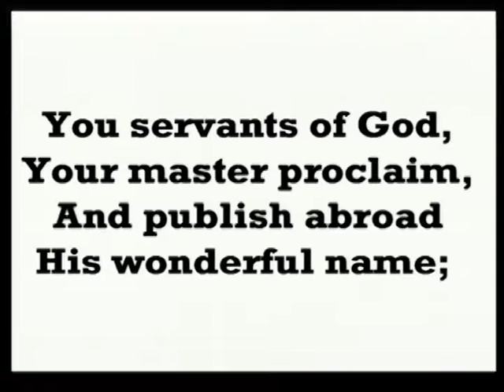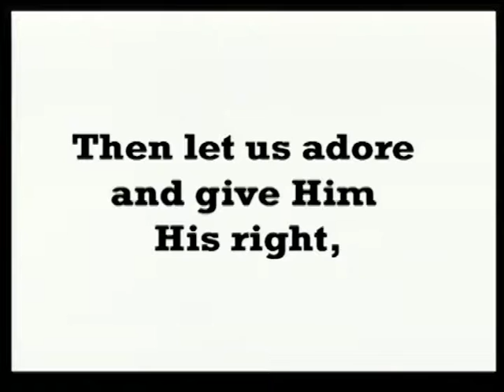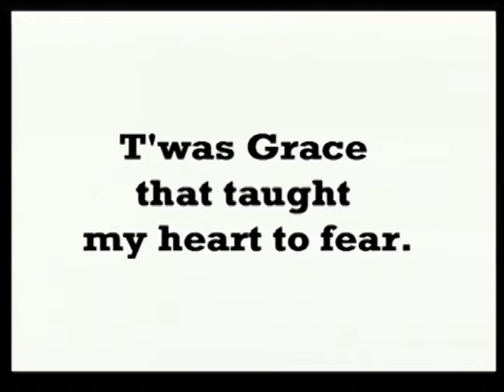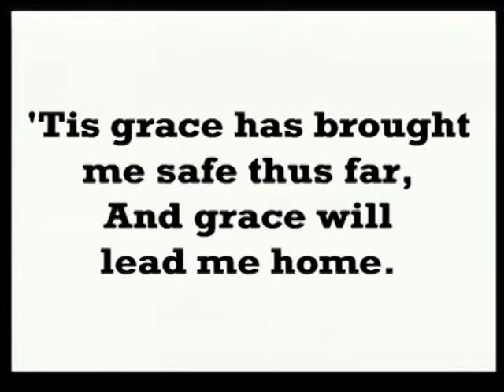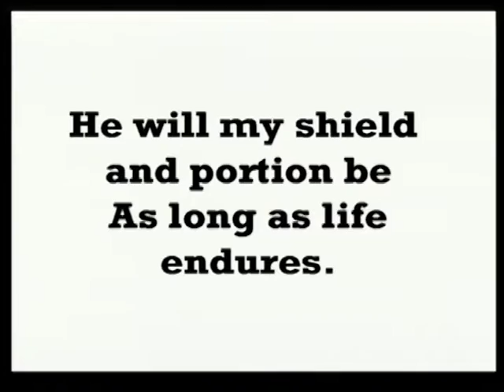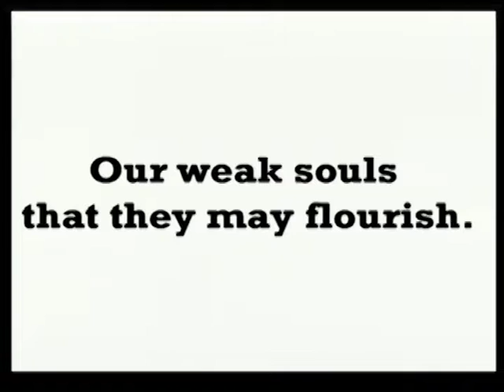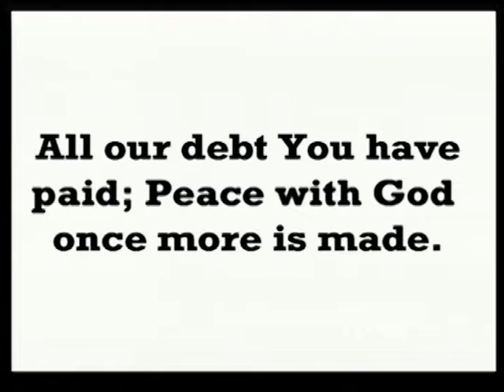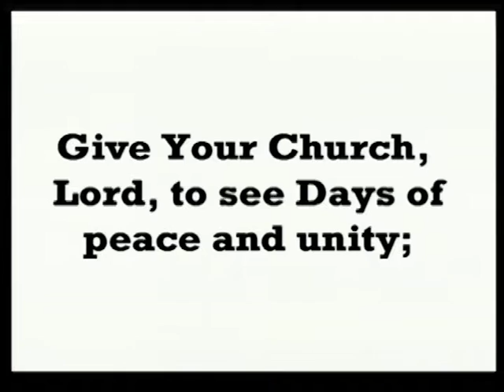Summer Psalms: Psalm 33 | 8:30am Worship | 08.11.19